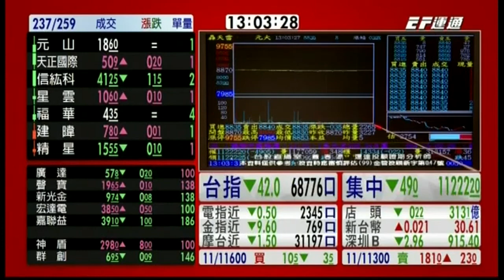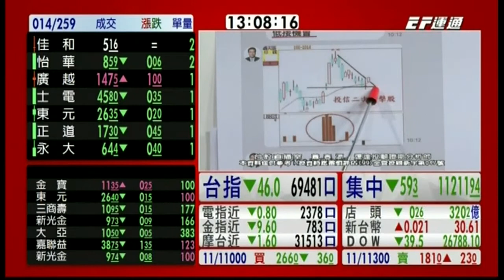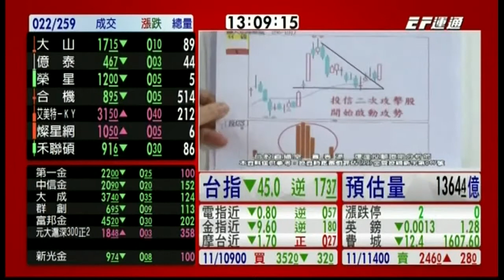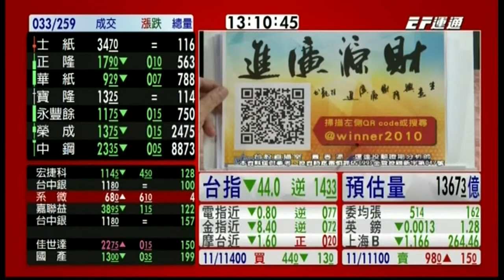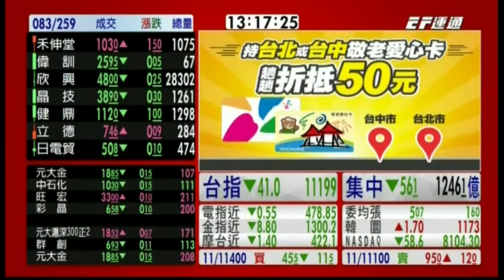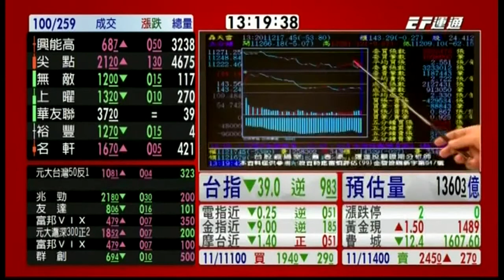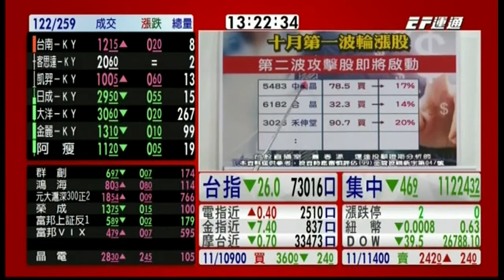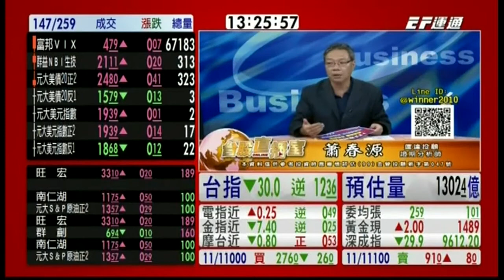20191023 1300 蕭春源 台股直播室